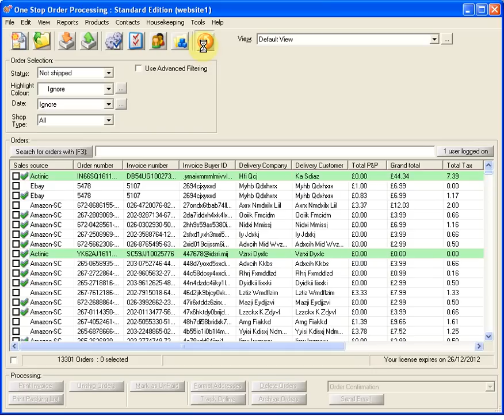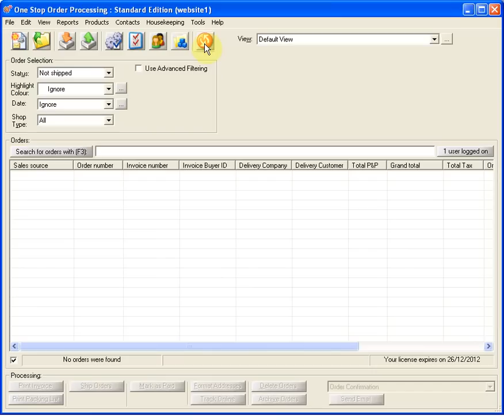One Stop Order Processing: How to print all your orders onto Integrated Label Paper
How to print all orders onto standard Integrated Label Paper. You can use single or double label paper. You can also amend the invoice layout to add a logo or PPI.

One Stop Order Processing works with Amazon, eBay, Shopify, Magento and many other eCommerce websites, to view the full list of supported eCommerce sites.